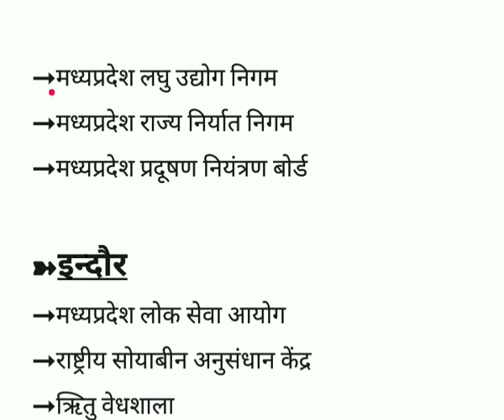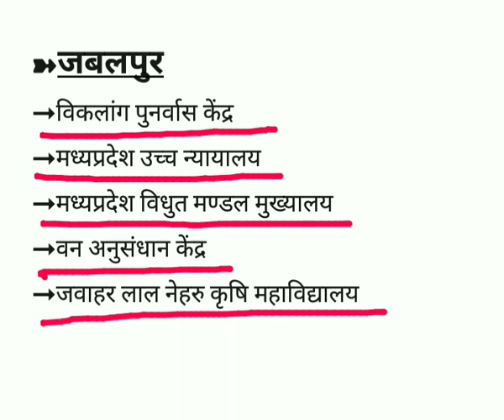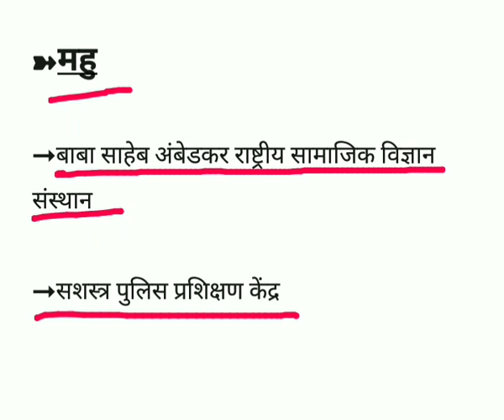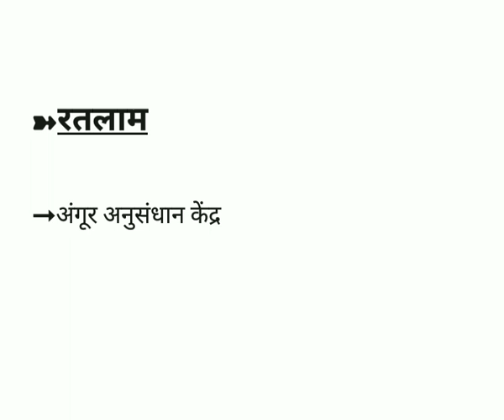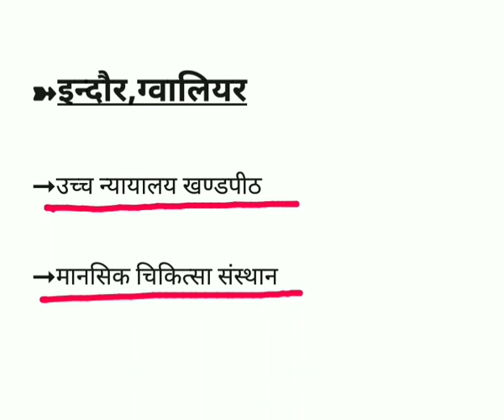मध्यप्रदेश के प्रमुख संस्थान || Important Institutes of madhya pradesh